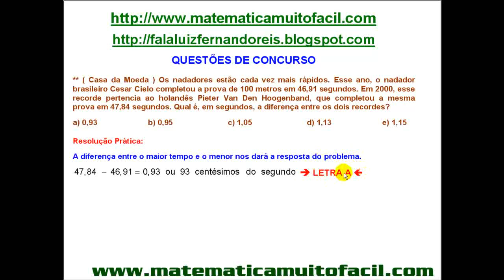Casa da Moeda - Sistema de Unidades - Questão 30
Casa da Moeda - Sistema de Unidades - Questão 30 - Videoaula Explicada pelo professor Luiz Fernando Reis do Vídeo educacional e livre para qualquer idade.